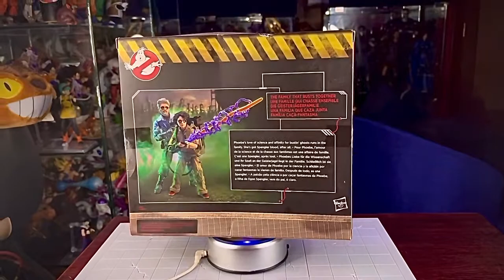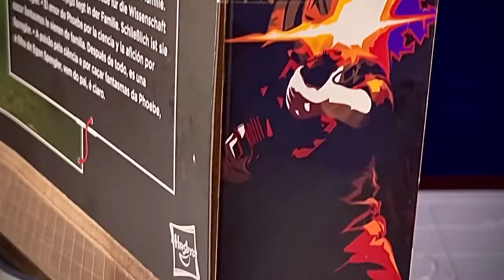Revisión Phoebe & Egon Spengler The Family That Busts Together Plasma Series.*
Egon Spengler y su nieta Phoebe finalmente llegarán a la serie de plasma Afterlife de Ghostbusters en un nuevo paquete The Family That Busts Together.
El conjunto presenta a Phoebe con su clásico mono. Y junto a ella está el espíritu del amado Egon Spengler de Harold Ramis. El conjunto viene con una gran cantidad de accesorios increíbles, incluida la cabeza de uno de los perros terror de Gozer.
El amor de Phoebe por la ciencia y su afinidad por los fantasmas  son de familia. Después de todo, tiene sangre Spengler.
Los fans y coleccionistas pueden mostrar estas figuras altamente posables de Cazafantasmas: Afterlife con detalles y diseño de primera calidad en su colección de figuras de acción.

Grupo de facebook: Toys Gallery News
Twitter: toys gallery News & reviews (@joseaguirrem)